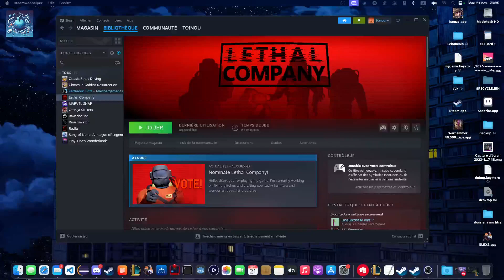Lethal Company on MAC OS with CrossOver !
Lethal Company on Apple MAC STUDIO (or MacBook)

Need help ? Come to our Discord